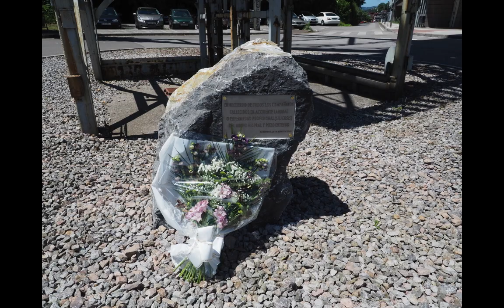Mineros del Pozu Entrego 2022